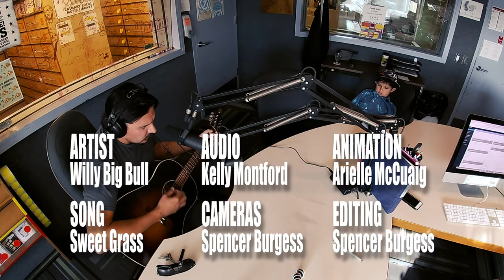Willy Big Bull - Sweet Grass (live on CJSW 90.9FM)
Willy Big Bull performs 'Sweet Grass' live at CJSW 90.9FM in Mohkinstsis (Calgary) for our Treaty 7 Sessions series.

Check out his full performances of 'Hallelujah,' 'Drinkin' The Guilt Away' and 'Scaffold To Heaven,' as well as our short documentary about the artist.